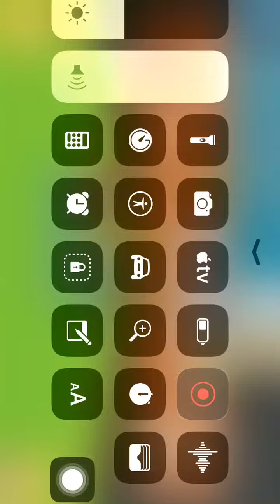Angry Birds Epic - Tournament Week 42 Level 15 High Score Facebook Epic Week 42 Level 15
I'm playing this game on my iPad Air, but it's also available on Android! You may have seen the trailer or demo, but this playthrough will include all characters and much more! If you're a fan of the Angry Birds franchise or want some Angry Birds hints, then let's play!